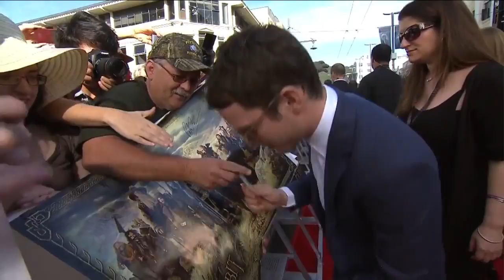The Hobbit - World Premiere And Red Carpet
Genre: Adventure | Fantasy
Cast: Cate Blanchett, Ian McKellen, Luke Evans, Elijah Wood, Martin Freeman, Andy Serkis, Hugo Weaving, Orlando Bloom, Christopher Lee, Richard Armitage, Ian Holm
Directors: Peter Jackson
Writer: J.R.R. Tolkien, Fran Walsh
Studio: Warner Bros.

Plot:
Bilbo Baggins is swept into a quest to reclaim the lost Dwarf Kingdom of Erebor from the fearsome dragon Smaug. Approached out of the blue by the wizard Gandalf the Grey, Bilbo finds himself joining a company of thirteen dwarves led by the legendary warrior, Thorin Oakenshield. Their journey will take them into the Wild; through treacherous lands swarming with Goblins and Orcs, deadly Wargs and Giant Spiders, Shapeshifters and Sorcerers. Although their goal lies to the East and the wastelands of the Lonely Mountain first they must escape the goblin tunnels, where Bilbo meets the creature that will change his life forever ... Gollum. Here, alone with Gollum, on the shores of an underground lake, the unassuming Bilbo Baggins not only discovers depths of guile and courage that surprise even him, he also gains possession of Gollum's "precious" ring that holds unexpected and useful